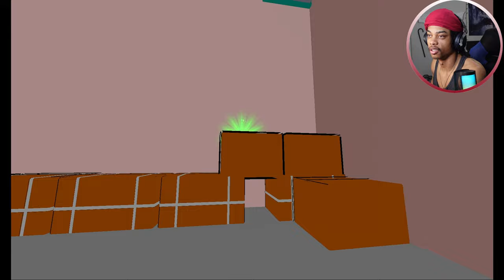Is This the World's Ugliest Man?